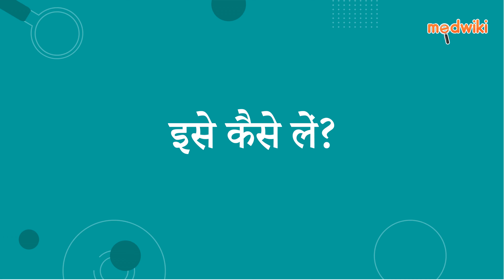फ्लूटोर 60(एमजी) टैबलेट 10 एस | AI Uses, Work and How to take In Hindi.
फ्लूटोर 60(एमजी) टैबलेट 10 एस
Composition- फ्लुओक्सेटीन (60एमजी)

Introduction
इसका उपयोग डिप्रेशन और अन्य स्थितियों जैसे पैनिक डिसऑर्डर और ऑब्सेसिव-कंपल्सिव डिसऑर्डर के इलाज के लिए किया जाता है।

फ्लुओक्सेटीन मस्तिष्क में सेरोटोनिन के स्तर को बढ़ाकर काम करता है। यह डिप्रेशन के मूड और शारीरिक लक्षणों में सुधार करता है